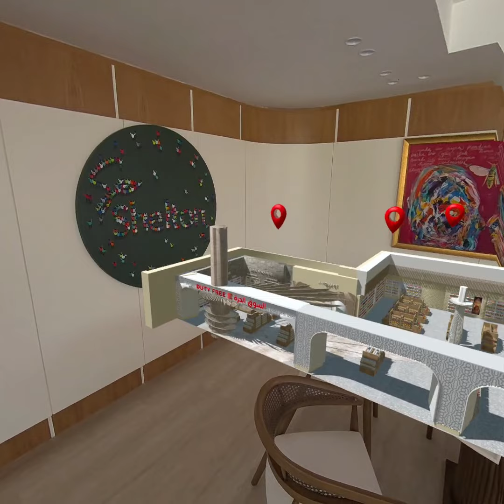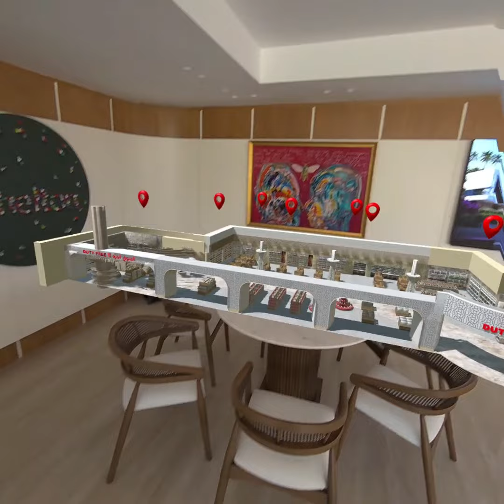AR Live Presentations - ATU Duty Free area at Salalah International Airport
ATU Duty Free is recognized as one of the top 15 travel retail companies globally. This project showcases ATU's duty-free area at Salalah International Airport using cutting-edge AR Live Presentations solution, powered by XR Masters' MyGeoVerse Platform. By leveraging "Video Pass-Through AR" technology via Meta Quest 3 headsets, the presentation offers an immersive mixed reality experience. The "local multi-user" feature allows viewers to simply put on the headset and enjoy a shared, interactive journey through the duty-free area.